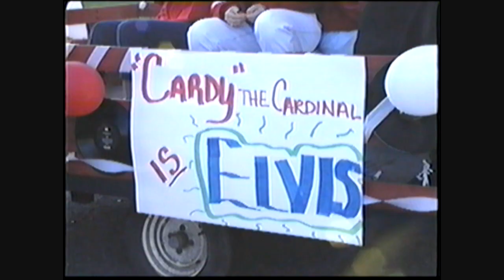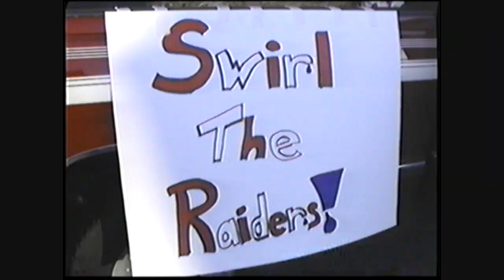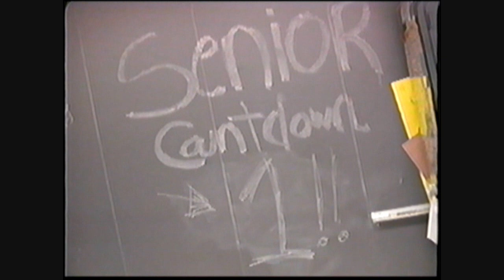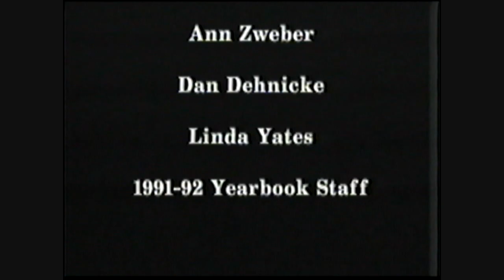1991-92 Coon Rapids High School Video Yearbook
Coon Rapids H.S. 1991-92 (Minnesota)